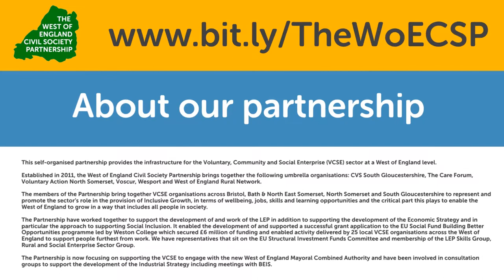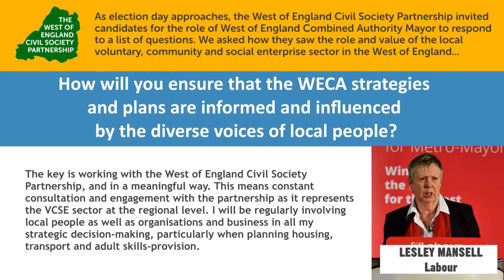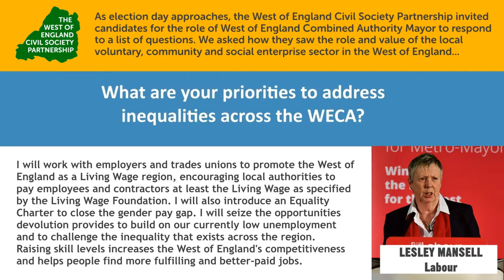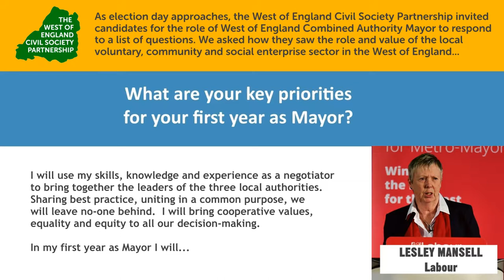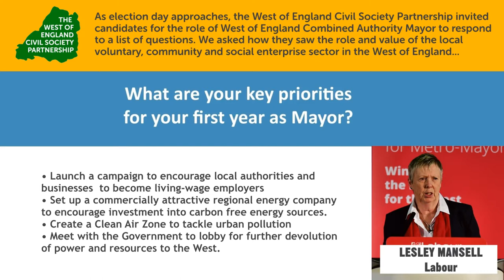Lesley Mansell (accessible) - WoE Metro Mayor Candidates on the VCSE sector